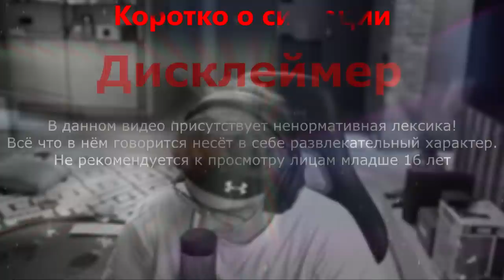Реакция Стримеров на Перманентный Бан Эвелона